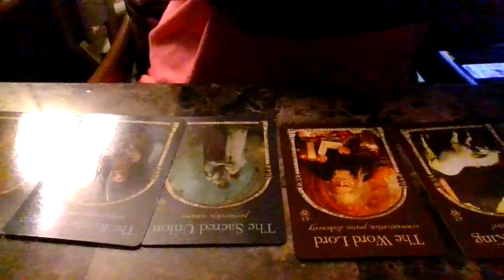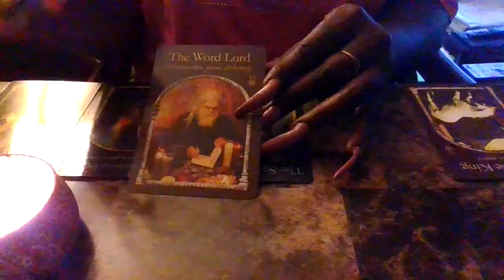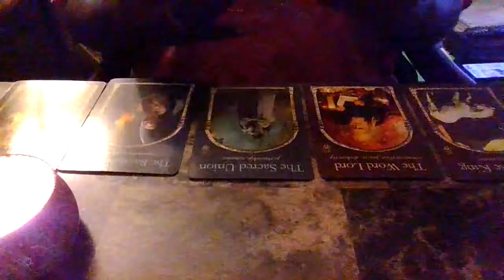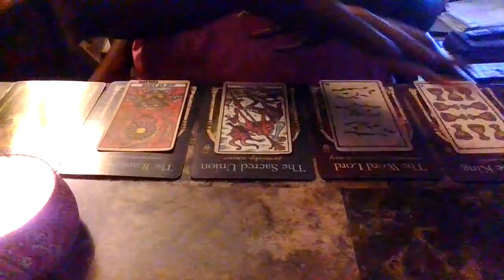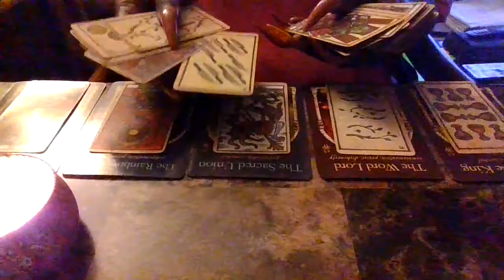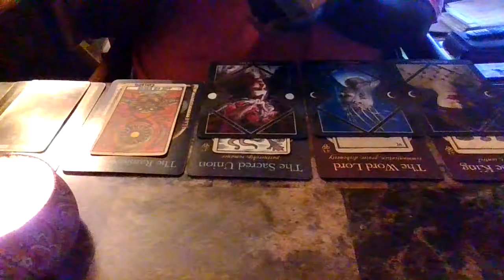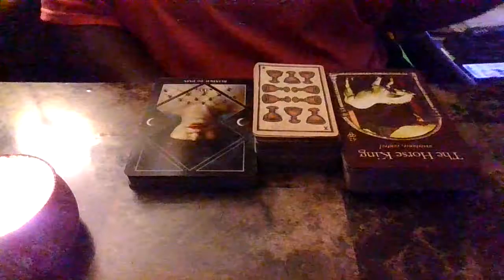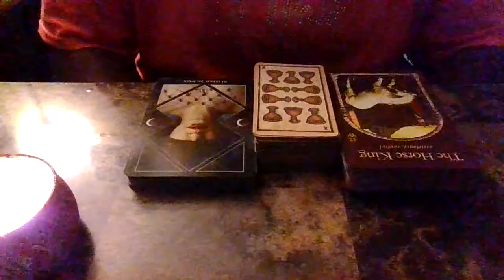DON'T FALL FOR IT....ITS A TRICK!